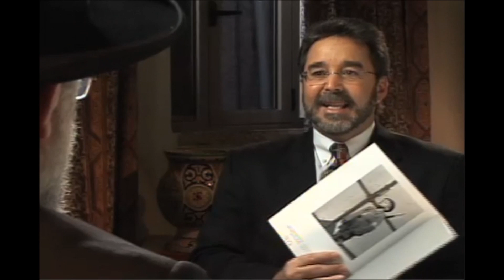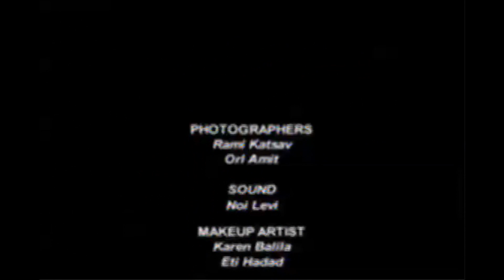Israel Meir Lau Former Cheif Rabbi of Israel